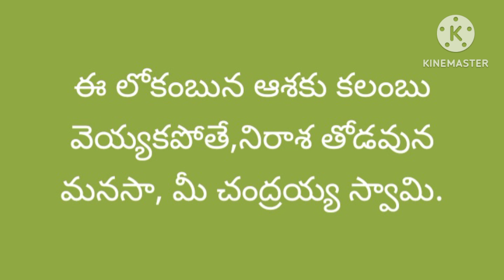కష్టం తెలిసిన వారి దగ్గర నటించకు మనసా